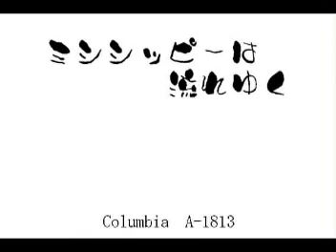ミシシッピーは流れゆく 淡路通子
ミシシッピーは流れゆく　淡路通子　宝塚グランド・レヴュー「薔薇の大地」主題歌　彼女の詳細は星組組長、劇団演技講師以外は判らない。ご存知の方はコメント頂けないでしょうか。自ブログ